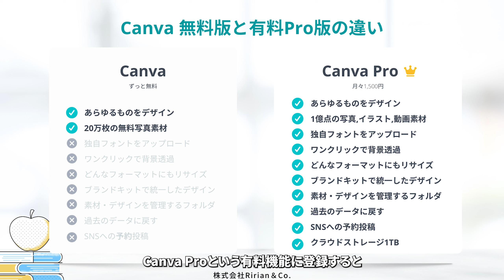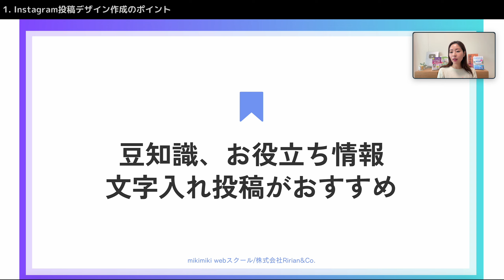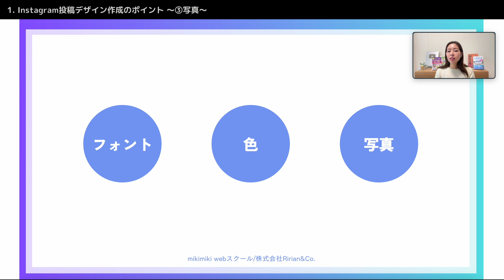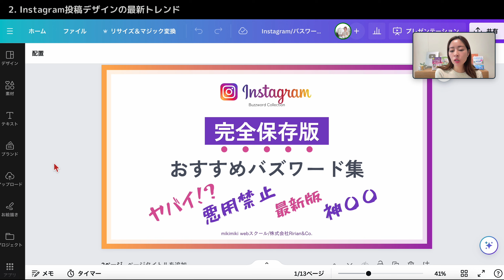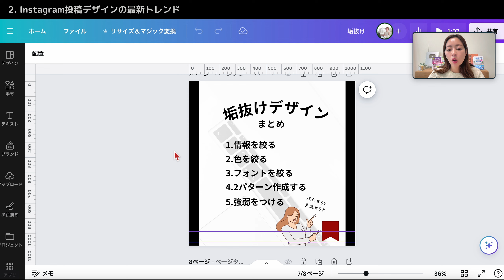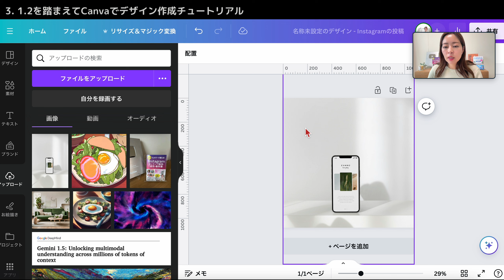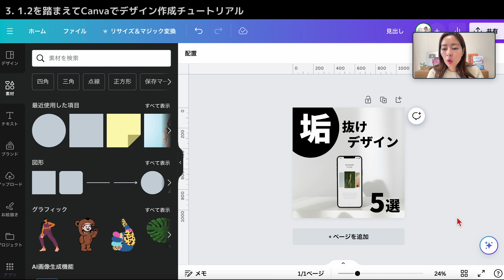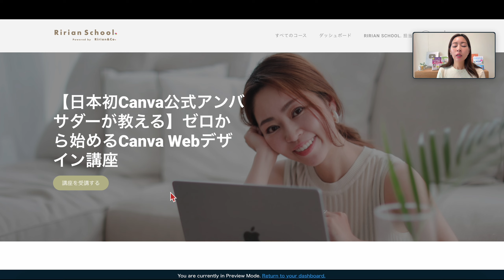【完全版】最新トレンドを押さえたInstagram（インスタ）投稿デザインをCanvaで作る方法・完全解説【資料付き】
Canvaで投稿デザインを作る方法を解説していきます。

✅【完全版】フォロワーを増やす！ Instagramデザイン作成・運用マスター講座

5つプレゼントを用意しました🎁

●目次
00:00 オープニング
00:45 2024年最新 Canvaで作るInstagaram投稿デザインの作り方
01:54 1. Instagram投稿デザインのポイント
03:34 1-① 投稿のポイント〜フォント〜
05:05 1-② 投稿のポイント〜色〜
05:26 1-③投稿のポイント〜配置〜
07:11 2. 最新Instagram投稿のトレンド
10:37 2. CanvaでInstagaram投稿デザイン作成チュートリアル

■関連動画

②【2024年最新版】CapCutでバズる動画作成全手順！Instagramリール作成・完全攻略ガイド（TikTok/YouTubeショートにもOK!）

■書籍

フォロワーが増える！　Instagramコンテンツ制作・運用の教科書

発売 画像生成AI Midjourney本